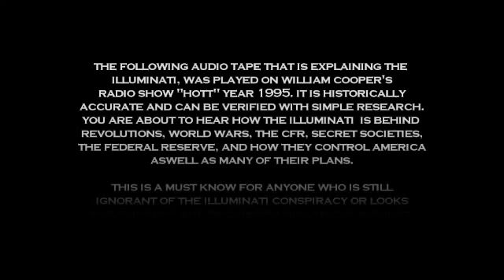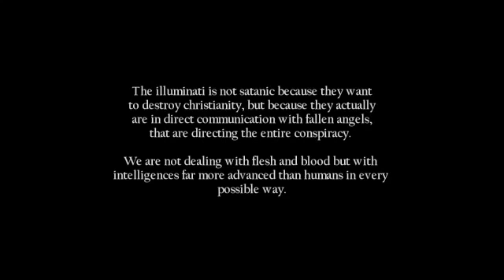ILLUMINATI EXPLAINED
Produced by: Anthony J. Hilder
Narrated by: Myron C. Fagan
The Illuminati is explained in full un-edited detail, verified via documents, & admissions throughout the world.